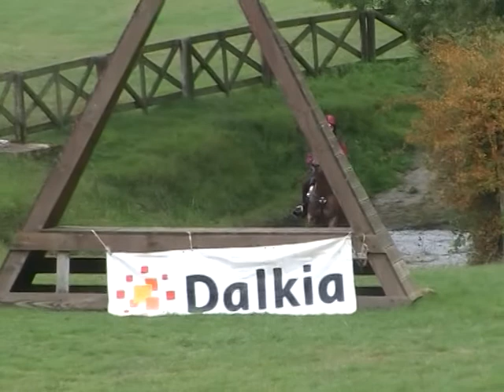Le Pin au Haras 2010 complet Poney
clip du concours complet As Poneys 2010